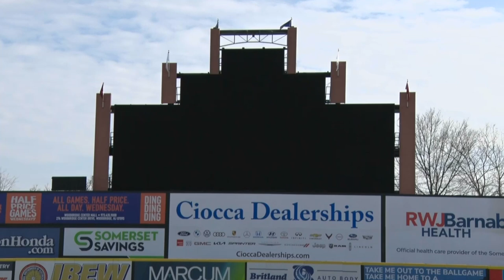New Scoreboard Goes Live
The Somerset Patriots have installed a new scoreboard to add to the ballpark entertainment experience for fans all season long.